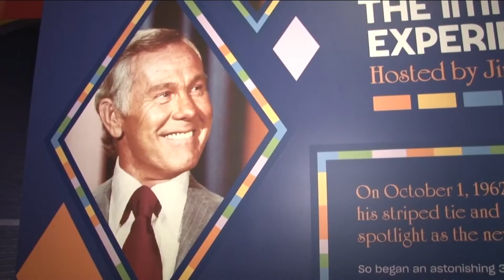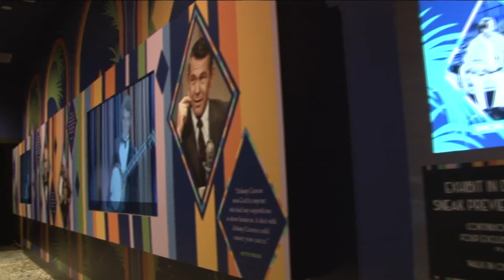Most Buffalo: 'Johnny Carson exhibit debuts on Saturday, August 13th at National Comedy Center'